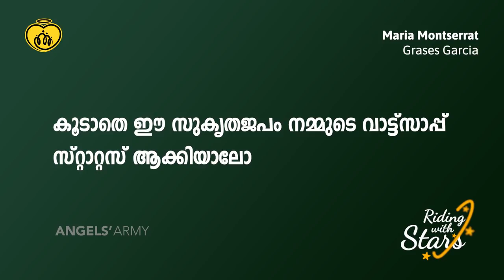Riding with Stars | Day 2 - Maria Montserrat Grases Garcia | Malayalam